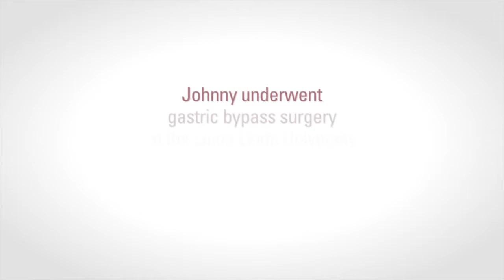Loma Linda University Health Bariatric Surgery Patient Testimonial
Johnny had weight loss surgery at Loma Linda University Heart and Surgical Hospital. Not only has his health improved, Johnny is now able to have the active lifestyle he enjoys!